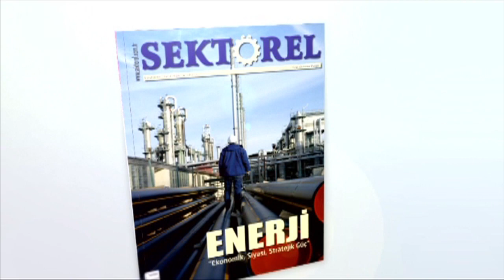Gazeteciler Gecesinde Siyaset İş dünyası Buluştu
İskenderun Gazeteciler Cemiyeti tarafından 10 Ocak Çalışan Gazeteciler Günü’ nedeniyle her yıl geleneksel olarak düzenlenen Basın Dayanışma Gecesi Grand Plaza’da gerçekleştirildi.